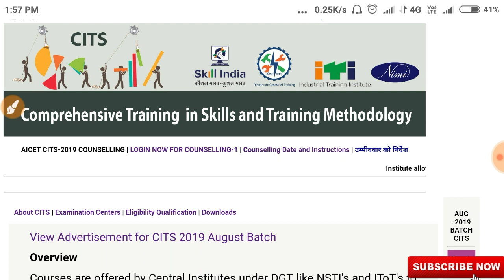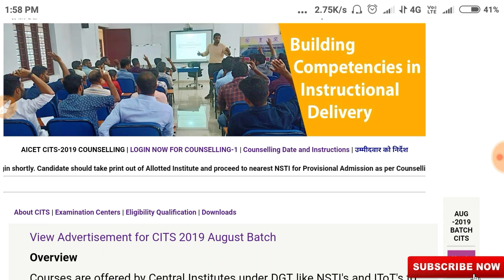CITS Students Institute Allotted 1st Counselling || लॉगिन करते समय ये गलती मत करना || print kare.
Gaotakrojgarstudy CITS Students Institute Allotted 1st Counselling
CITS Counselling Start 1st Institute Allotted ||
Print out jarur le.